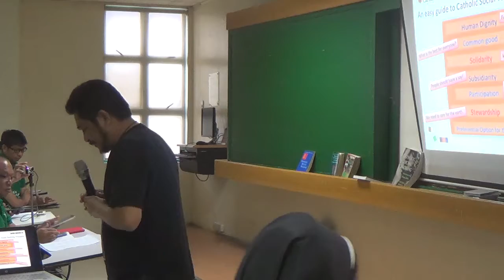05092017 certifificate on catechetical leadership and supervision 6